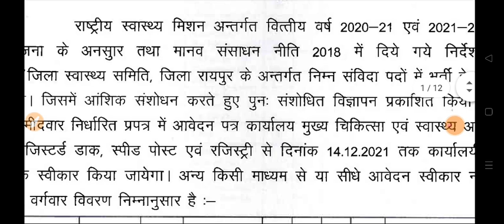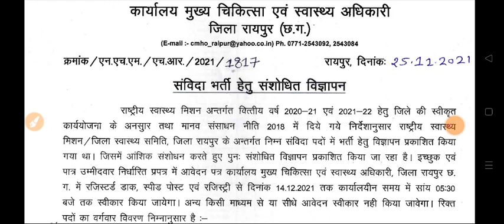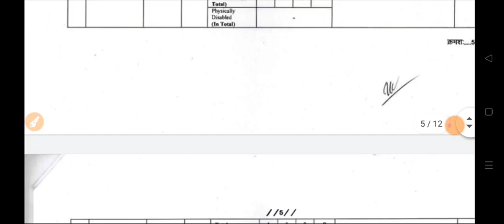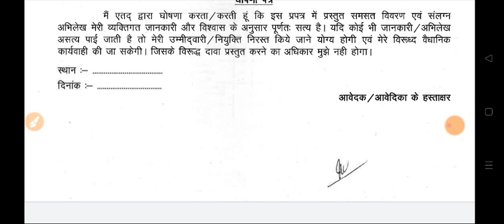स्टाफ नर्स की नयी भर्ती || Nursing Officer vacancy 2021| GNM Bsc Nursing Fresher and all india apply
⭕️nursing officer
⭕️Aiims delhi
⭕️latest nursing officer ⭕️vacancy 2020
⭕️CHO_model-questions_paper

.thanks.